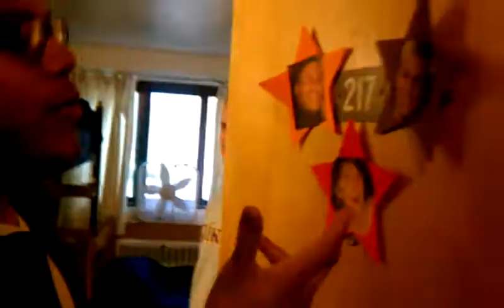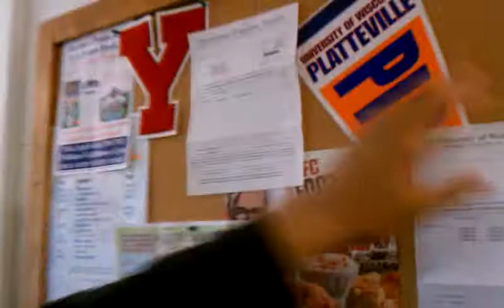UWP Cribs Edition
"Julian Plaza"
Ryan and Julian's place in Melcher Hall, Platteville Wisconsin